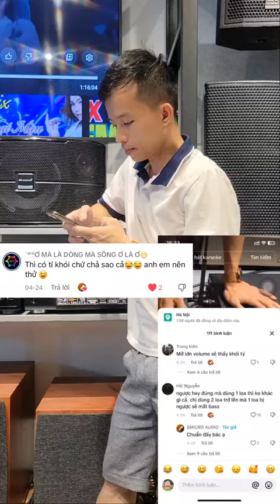Điều gì sẽ xảy ra khi cắm nhầm chân âm dương - P2